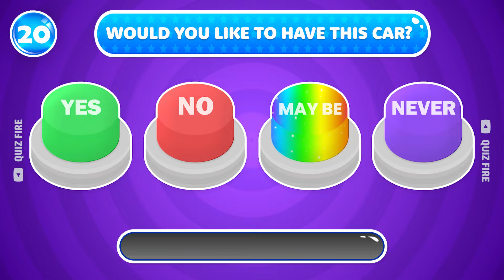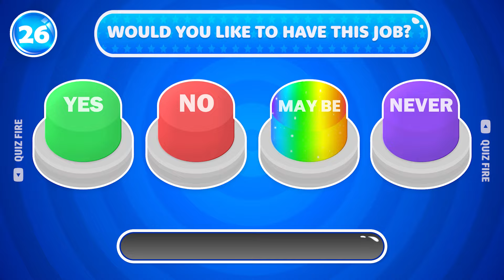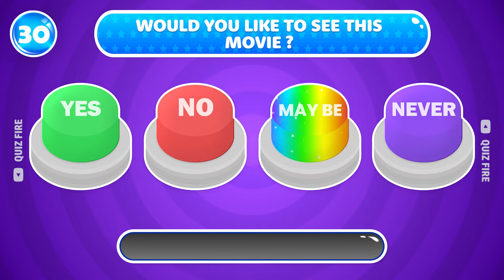😮😱Choose One Button! YES or NO or MAYBE or NEVER 🟢🔴🟡🟣 Quiz Fire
😮😱 Choose One Button! 🟢 YES 🔴 NO 🟡 MAYBE 🟣 NEVER! Dive into this thrilling Quiz Fire challenge where every button leads to a surprise! Test your instincts, make bold choices, and see where the journey takes you. Will you dare to pick YES? Or play it safe with MAYBE? Let the fun begin! 🎉🔥"